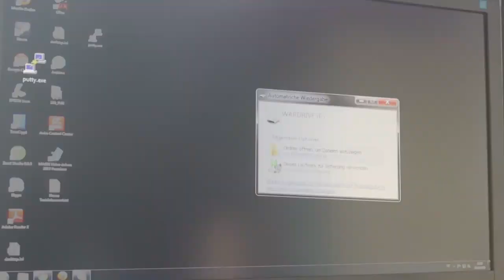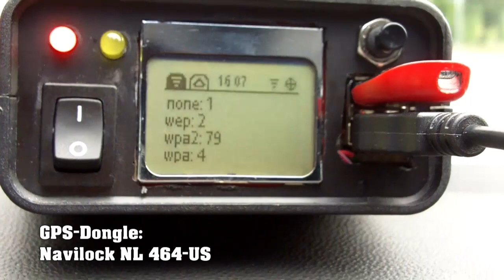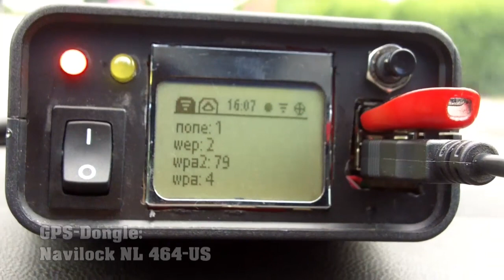Wardriving - WIFI/WLAN - Raspberry Pi - Scanbox - with PwnPi, Kismet and GPS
A short presentation of my DIY-WIFI-Scanner.
Based on a Raspberry Pi with PwnPi 3.0, Kismet + GPS.
(In german with english subtitles.)

Parts:

Raspberry Pi (rev. B)
Navilock NL 464-US
Alfa - AWUS036NH
Nokia 5110 LCD (Controller Phillips PCD8544)

info 'at' the domain above